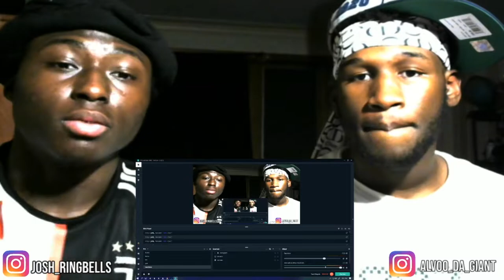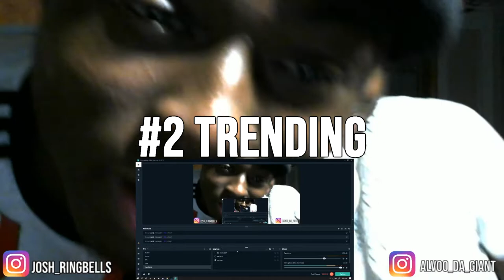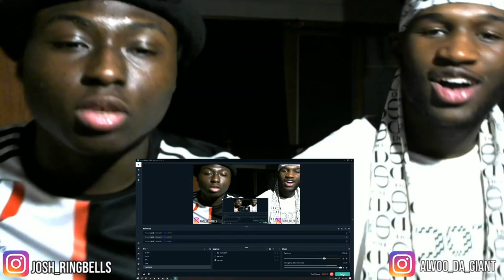August Alsina & Rick Ross - Entanglements (Audio) REACTION/REVIEW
August Alsina & Rick Ross - Entanglements (Audio) Reaction
*Daily Uploads*